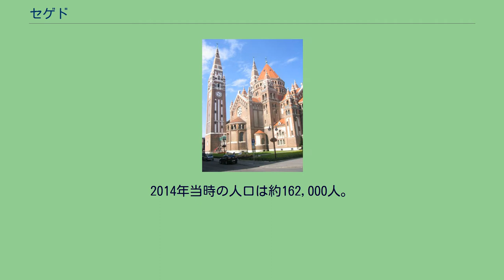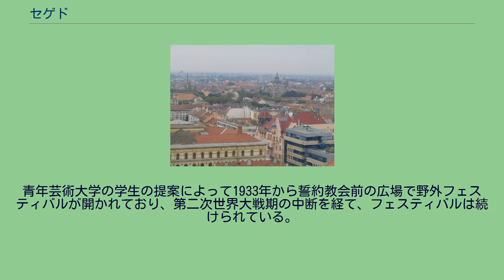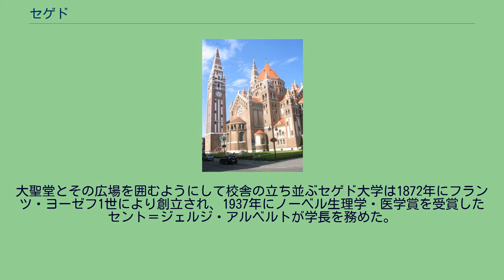セゲド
2014年当時の人口は約162,000人。
ハンガリー大平原南部最大の都市で、チョングラード県の県都に定められている。
町の名前はハンガリー語で「突起」「突出物」を意味する「セグ（szeg）」に由来し、ティサ川の屈曲部に建つことからこの名がついたと考えられている。
セゲドはティサ川とマロシュ川の合流地点右岸の沖積面に建つ。
ハンガリーの首都ブダペストから南東におよそ160km離れた場所に位置し、セルビアとの国境にも近い。
町ではティサ川の氾濫によってもたらされた柔らかい土壌と日照時間が長い気候を利用してのパプリカの栽培と加工産業が行われている。
セゲドは温泉地としても知られ、地下から湧き出す鉱泉は地元の人間に利用されている。
セゲドは古代からティサ川の渡河地となっていた。
人類の居住は石器時代にさかのぼり、紀元前7世紀から8世紀にはイリュリア人が住み、その後ケルト人が居住した。
その後ローマ帝国の支配下に入り、5世紀にはフン族の侵入を受ける。
イシュトヴァーン1世の治世にセゲドは国王直轄地となり、13世紀に都市特権を付与される。
ハンガリー王国の成立後にセゲドは塩の集積地となり、ティサ川の水運を利用してトランシルヴァニアから出荷される塩の積卸、交易の中継地として繁栄した。
アンドラーシュ2世の治世の1222年に発行された「金色憲章」には、塩の貯蔵と出荷の中心地としてセゲドの名前が現れている。
船大工、網、袋など塩の運搬に関係する産業が発展する一方、漁業、農業、牧畜も営まれ、ティサ川から得た水産資源や馬などの家畜の取引によって町は利益を得ていた。
マーチャーシュ1世はセゲドで議会を開催し、1498年に町は王国自由都市の地位を認められた。
1543年から1686年までセゲドはオスマン帝国の支配下に置かれていたが、地域の中心都市の地位を保ち続ける。
オスマン帝国の統治下では保護貿易制度の恩恵を受け、1719年に自由市に定められる。
1848年から1849年にかけてのハンガリー独立運動ではセゲドに臨時政府が設置された。
19世紀に入ってセゲドでは周辺地域での植林、幹線道路の整備、公共施設の建設が進められ、1854年には鉄道が開通する。
1879年3月に発生したティサ川の大洪水で5,000戸以上の家屋が消失し、151人が落命した。
周辺国の援助を受けて町は3年の間に復興し、ティサ川の治水事業が急速に進められた。
第一次世界大戦後、1918年末から1921年8月までフランス軍、セルビア軍の占領下に置かれる。
のちホルティ・ミクローシュら反革命派の拠点となり、1930年代には人民主義運動、1944年から1945年には反ドイツ解放運動の基地となった。
第二次世界大戦後には、ソ連軍が町に駐屯した。
セゲドは農業地帯の中心地であり、野菜や果物などの農産物の集積地となっている。
第二次世界大戦後に軽工業が発達し、パプリカの加工、缶詰、食肉加工、醸造などの食品工業、繊維工業、機械工業が盛んである。
セゲドはハンガリーで初めてサラミが作られた町でもあり、ハンガリーを代表する食肉加工会社であるピック社はセゲドに本社を置いている。
セーチェーニ広場が町の中心となっており、セーチェーニ広場から誓約教会前のドーム広場を結ぶ道路の間に観光名所が点在する。
誓約教会はセゲドを代表する建物に挙げられ、中に置かれているオルガンはヨーロッパで2番目に大きい。
ドーム広場の裏側にはセルビア正教会の教会が建ち、教会にはイコンが収蔵されている。
誓約教会前の広場周辺の回廊には20世紀のハンガリーの彫刻家によって制作されたハンガリー史上の偉人の彫刻やレリーフが展示されている。
青年芸術大学の学生の提案によって1933年から誓約教会前の広場で野外フェスティバルが開かれており、第二次世界大戦期の中断を経て、フェスティバルは続けられている。
夏季にフェスティバルは開催され、国内外の劇団によって演劇、オペラ、民族舞踏が上演されている。
セゲドは大学都市としても知られており、大学のほかに教育機関、文化施設も整備...